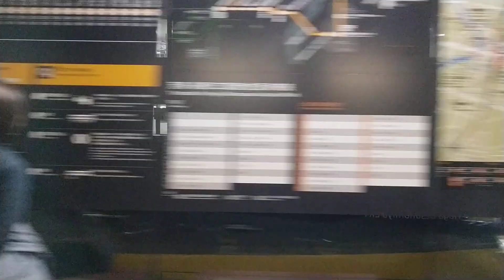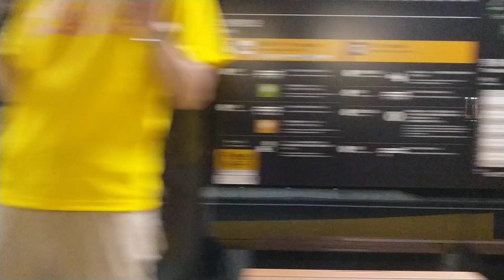【開業初日】宇都宮ライトレールHU300型 走行音